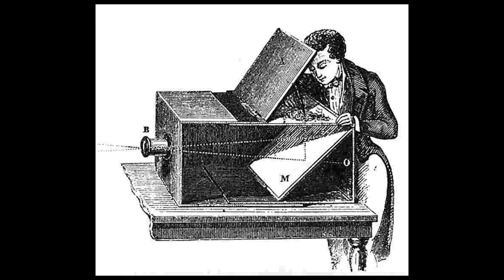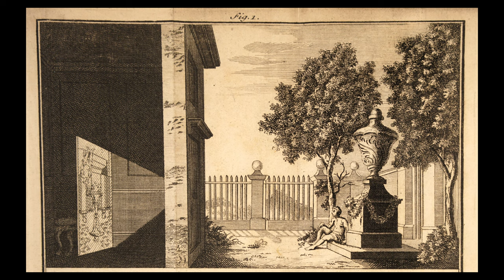VERMEER EXPLAINED: PART 1: Most Popular (650,000 Visitors) Rijksmuseum Exhibition Ever! (4K)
Who is Johannes Vermeer? Like Rembrandt, he was one of the 17th century Dutch masters, but he didn't become famous until 200 years after his death. Furthermore, there is a controversy surrounding him that still exists today. How popular is Vermeer? When the Rijksmuseum in Amsterdam put on a Vermeer Exhibition with the most Vermeer paintings (28 of his 36 surviving paintings) ever shown in one place, it became the most  popular exhibition in the 140-year history of the Rijksmuseum! Over 650,000 people from 113 countries attended the sold-out 4 1/2 month exhibition. In this video, Part 1 of two parts, I will explain in detail Vermeer's painting techniques which made him one of the greatest artists ever, as well as the symbolism behind his paintings. We will learn about his life and his death, and we'll find out why the controversy that has followed him for centuries will never be settled.

Source: Rijksmuseum, Wikipedia, Google Arts & Culture, The Essential Vermeer, Metropolitan Museum of Art

0:00 Introduction/Vermeer's Life and Death
1:00 Attributes of Vermeer's Paintings
1:29 Rediscovering Vermeer's Art 200 Years After His Death
1:53 The Sold-Out Exhibition/ Which Museums Lent His Works to the Rijksmuseum
2:47 Vermeer's Earliest Works With Religious Theme
3:09 "Christ in the House of Mary and Martha"
5:17 "Saint Praxedis"
6:48 "Diana and Her Nymphs"
9:53 "The Procuress"
12:14 "Girl Reading a Letter at an Open Window"
15:05 The Controversy Surrounding Vermeer: The Camera Obscura
17:27 "Officer and Laughing Girl"
20:48 "The Little Street"
22:38 "The Milkmaid"/The Case Against Vermeer Using a Camera Obscura
29:39 "The Glass of Wine"
31:39 "Girl Interrupted at Her Music"
34:07 "View of Delft"
36:35 "Woman Holding a Balance"
40:39 "Young Woman with a Lute"
42:43 "Woman with a Pearl Necklace"